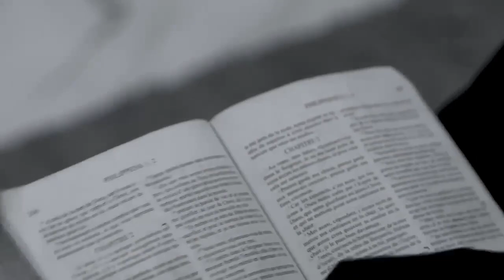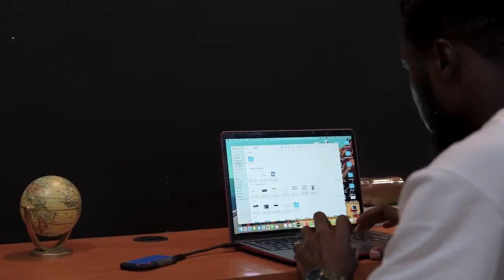🛑 𝗖'𝗣𝗮𝗾𝘂𝗲 𝟮𝟬𝟮𝟰 | 𝐂𝐎𝐌𝐁𝐋𝐄́𝐒 𝐃𝐄 𝐆𝐑𝐀̂𝐂𝐄𝐒 🔥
On a tous un domaine précis pour lequel on aspire plus que tout au débordement, comme Étienne.
Tu veux toi aussi manifester la puissance de Dieu ?
Rendez-vous à C’Pâque 2024 si tu veux savoir comment y arriver.

𝐂'𝐏𝐚̂𝐪𝐮𝐞 𝟐𝟎𝟐𝟒 𝑶𝑵 𝑺'𝑬𝑵 𝑽𝑨 𝑳𝑨̀-𝑩𝑨𝑺 𝑷𝑶𝑼𝑹 𝑳𝑬 𝑫𝑬́𝑩𝑶𝑹𝑫𝑬𝑴𝑬𝑵𝑻 🏃‍♂️🏃‍♀️🏃